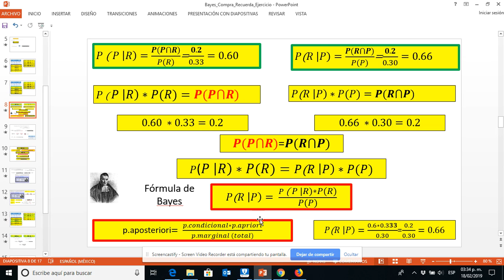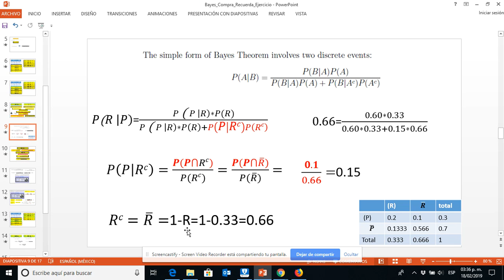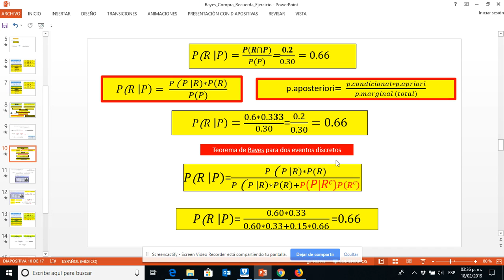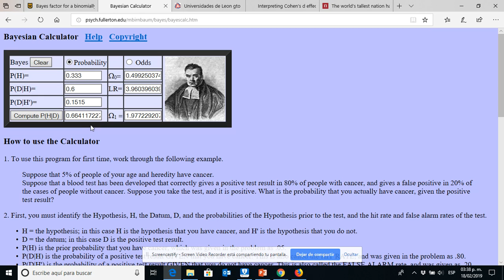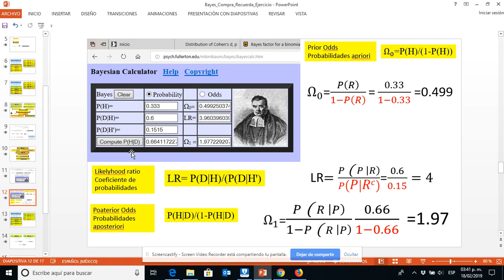Cómo usar la Calculadora de Bayes 2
El video explica cómo utilizar la calculadora de Bayes que aparece en el
Se recomienda ver el video 1 para comprender mejor el procedimiento